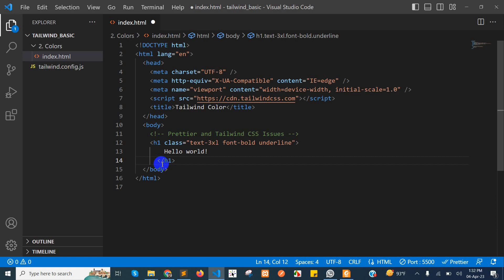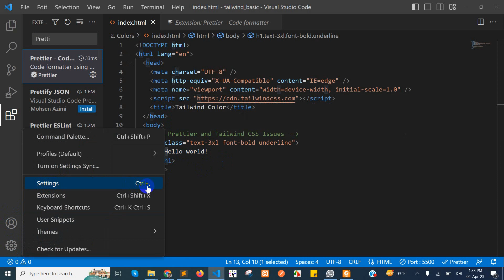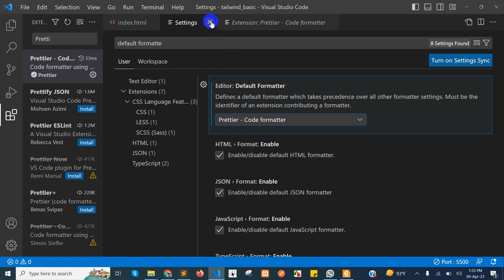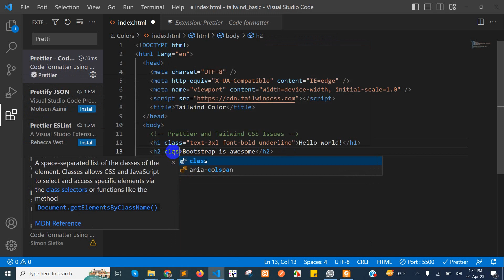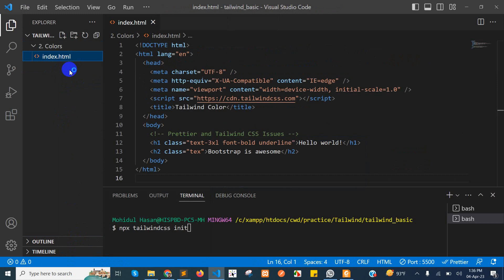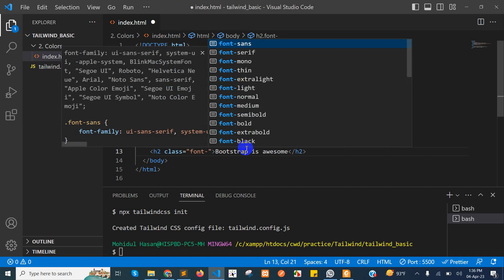Prettier and Tailwind CSS Issues Solution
Code format issue solve by prettier and Tailwind CSS auto import issue solve by two ways.